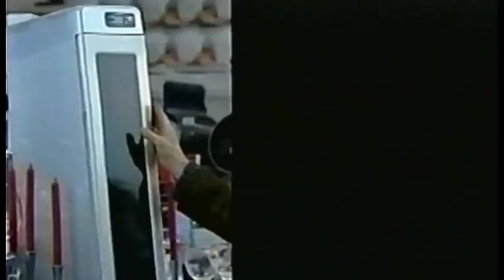Canadian tire charismas tv commercial 2004